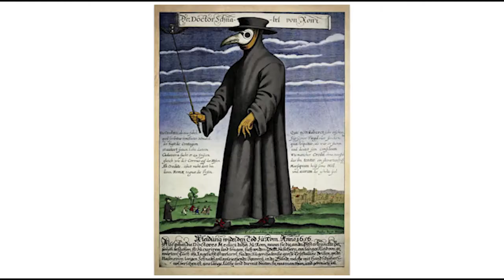Melsonby Weekly - Episode 11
A weekly update of the Melsonby community activities during the virus outbreak.